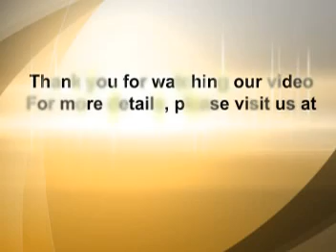Star Labels India Pvt Ltd., Thane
With our latest invasion in the printing field, we are well geared up to deliver quality label printing. Equipped with the state-of-the-art printing facility with multi colors and foil / glitter facility, we are all set to offer novel solutions to labeling challenges. Little wonder then, we place technology and infrastructure as the very backbone of our operations.

Our R & D team who is in a continuous & unwavering process of evolution has developed cost effective Special Holographic UV effect to enhance the aesthetic look of the label which provides brand protection and value addition to the same.